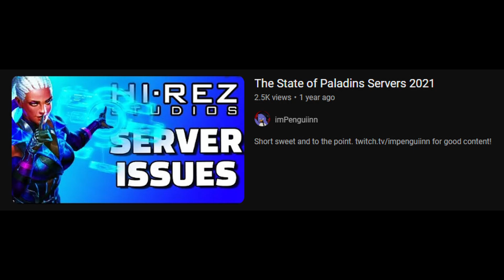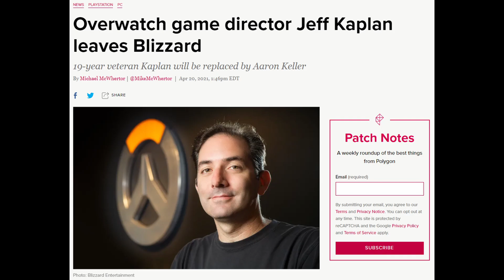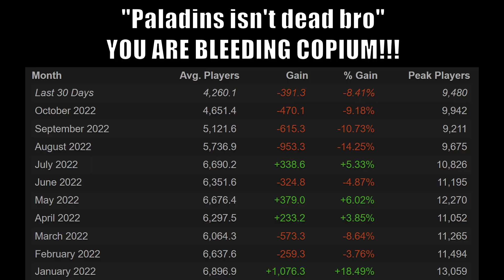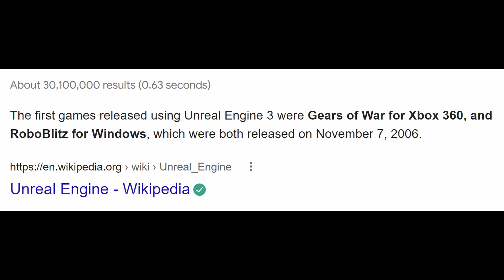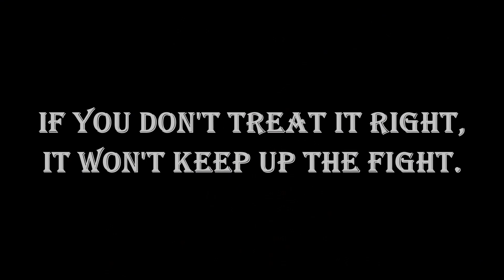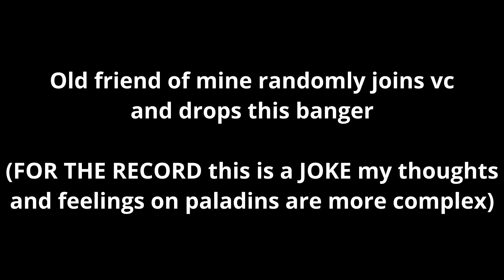Overwatch 2 Vs Paladins Isn't Fair...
Sorry about how long I took with this video, been struggling mentally with a lot of things behind the scenes and also been having quite a bit of technical issues. Video might be laggy in certain areas and I apologize for that as well, there’s a lot of things going on in the video so my laptop kind of struggled to render it out. Also some of you might notice that the background goes from night to morning. This is because I was recording from 2am to 7am. I read each line about 10-15 times because I do have a stuttering problem and I also want everyone to be able to understand what I’m saying. Hope you guys enjoyed the video, let me know your thoughts and criticisms in the comments.